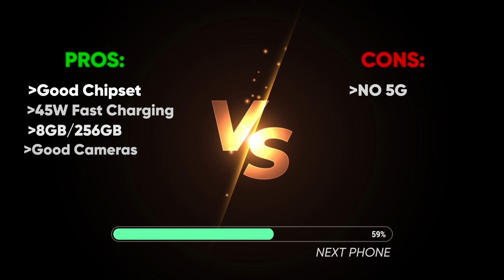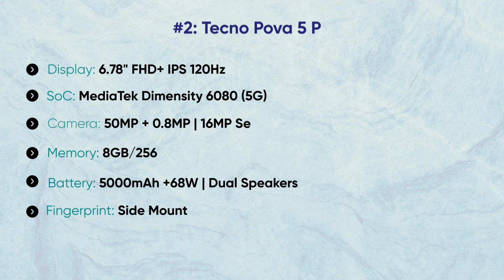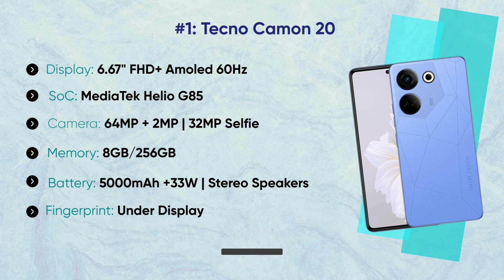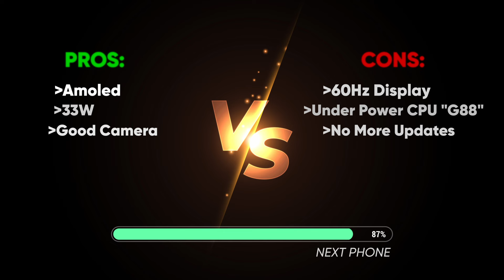Top 5 Best Phones under Rs.40000 in Pakistan - April 2024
Top 5 Best mobile under 40000 in pakistan 2024 | best phone under 40000 in pakistan 2024 | April 2024

Hi everyone Welcome To p4phone Or Yeh Hai video About Best mobile phones under 40000 in Pakistan 2024 or Agr ap 40k to 50k ma koi acha phone dhond rhy ho to yeh video ap k liay kafi helpful hai.

IGNOR THIS
best mobiles under 40000 in pakistan 2024
best smartphone under 40000
best gaming phones under 40000 in pakistan
best phones under 40000 in pakistan 2023
best mobiles under 50000 in pakistan 2023
best phone under 40000
best camera mobile under 40000 in pakistan
best smartphones under 40000 in pakistan
best phone babloo lahori
best phone under 30000 babloo lahori
best phone under 40000 pkr